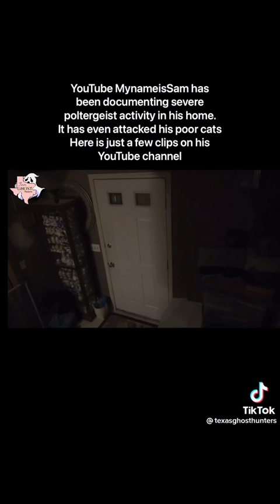WHO IS IT 👻👻👻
Video from STARRZZA CRUZ